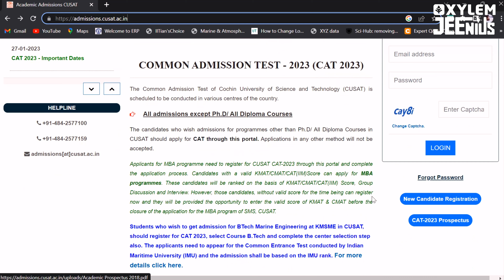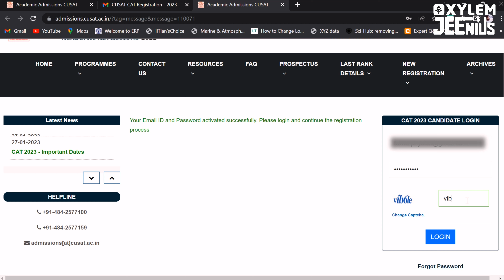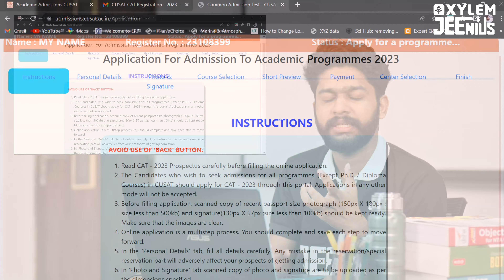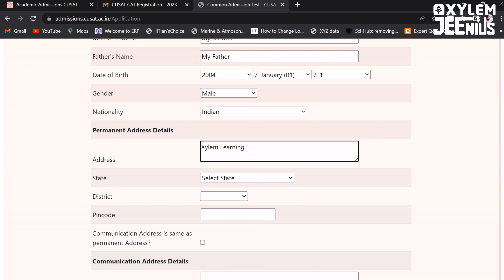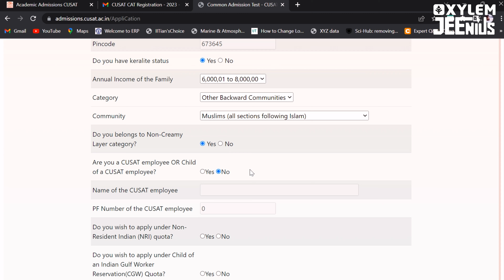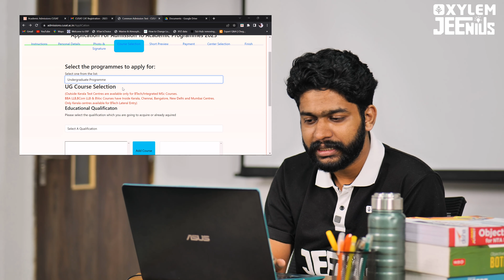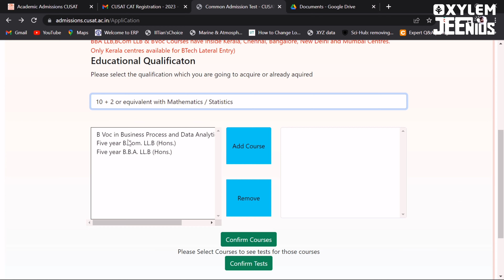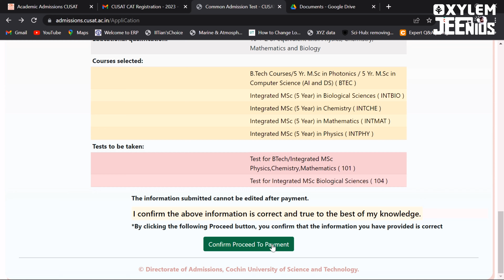CUAST CAT - Step By Step Application Procedure | XYLEM JEEnius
👋HELLO LEARNERS!! This is a step-by-step guide on how to apply for the Cusat Entrance Exam in Malayalam. This video will cover everything from registering for the exam to filling out the application form.